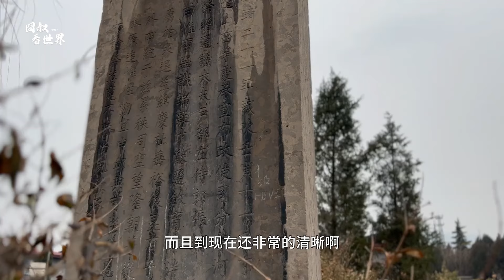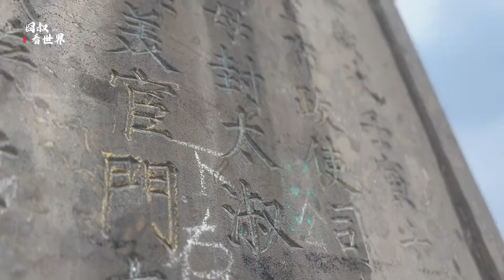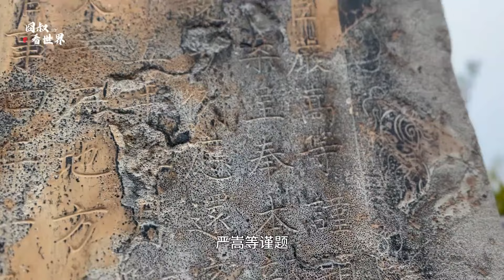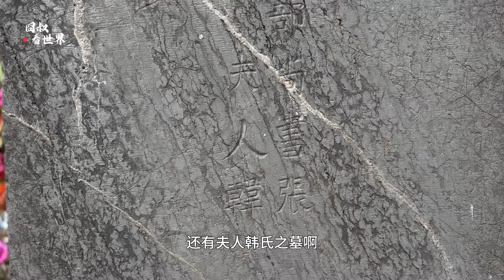山西一家门口现大墓，六块圣旨巨碑及石像林立，墓主人究竟是谁？【囧叔看世界】